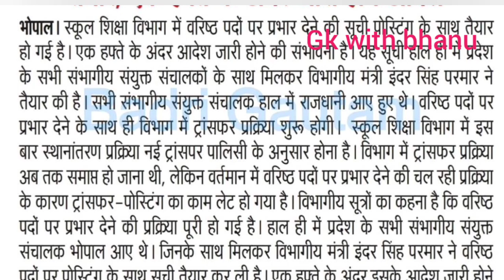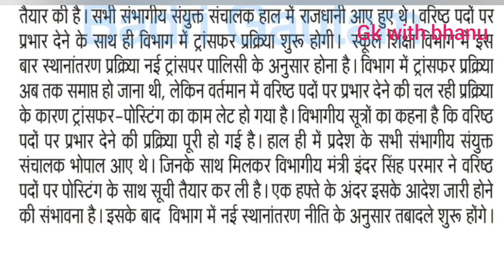शिक्षा विभाग में वरिष्ठता सूचियां तैयार॥ एक हफ्ते के अंदर जारी होंगे आदेश॥